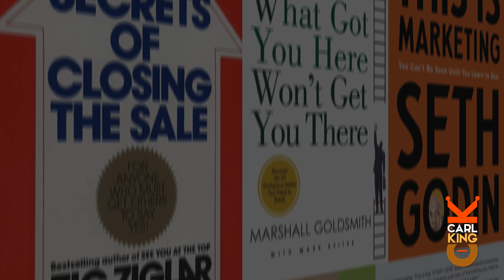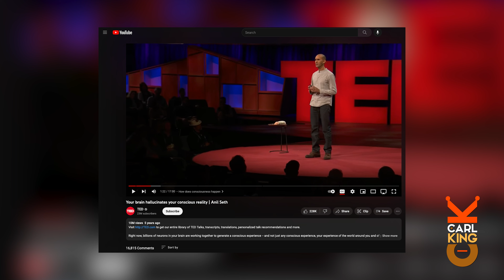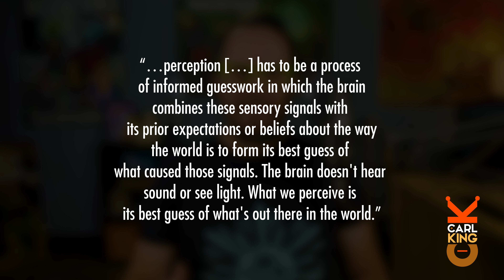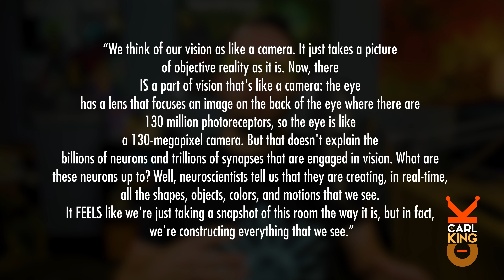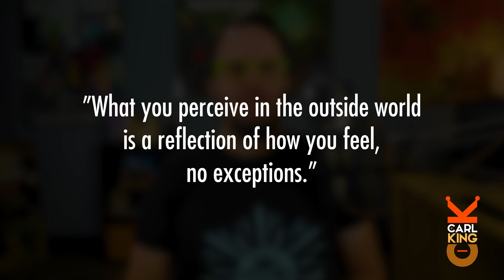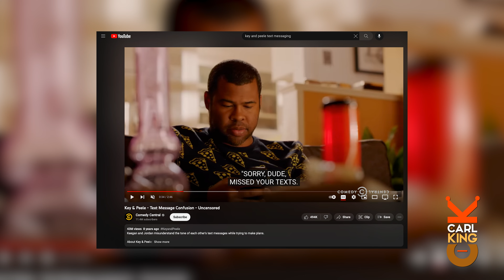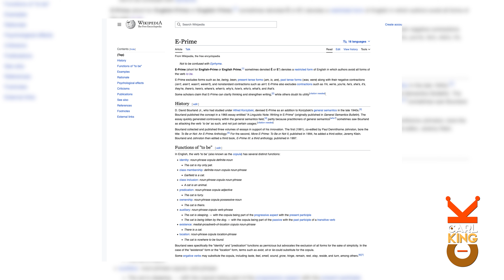Does Reality Actually Exist?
Have you ever wondered why I say, “In my own totally subjective opinion?” All the time? This Week’s Conceptual Thought Idea Of The Week Is: “Does reality actually exist? And if so, how should we be talking about it?”

We’re going to explore the topic of reality, both Objective, and Subjective. In other words, the concrete reality that is external to us, vs. our own internal, personal experiences of that reality.

OTHER READING